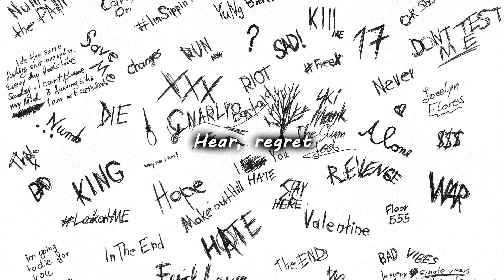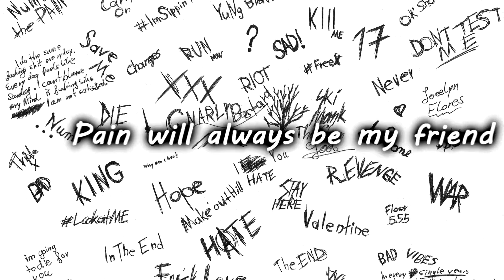XXXTENTACION - Pain = BESTFRIEND (Lyrics)